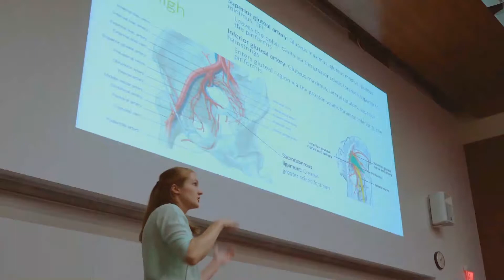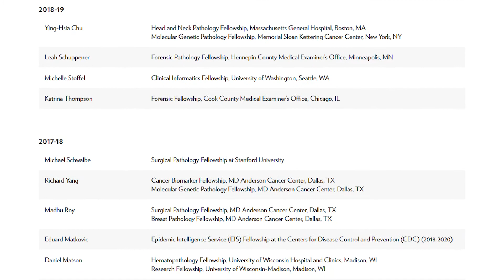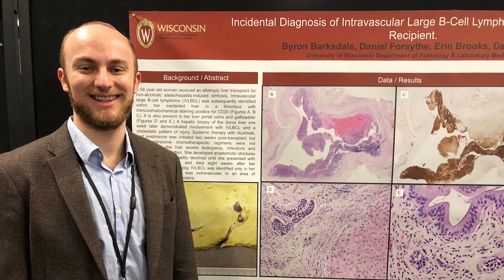Graduate Medical Education - University of Wisconsin Department of Pathology & Laboratory Medicine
Meet Faculty and Residents from the University of Wisconsin Department of Pathology & Laboratory Medicine.